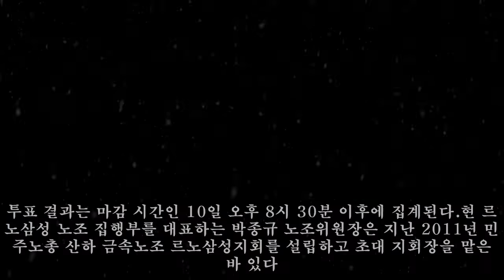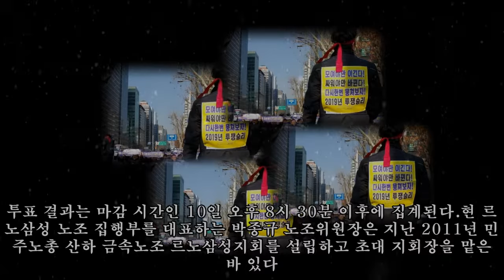임단협 파행 위기 속 르노삼성차, 금속노조 택하나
임단협 파행 위기 속 르노삼성차, 금속노조 택하나 ► Subscribe for more ►Donation 지난 1월 서울 강남구 르노삼성 본사 앞에서 집회를 연 르노삼성 노동조합 모습. 사진=이미경 한경닷컴 기자